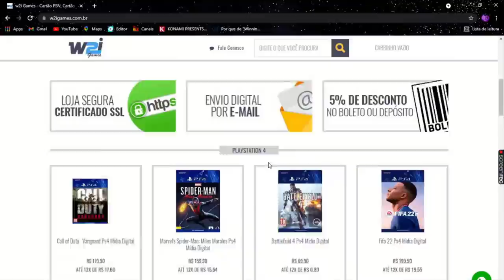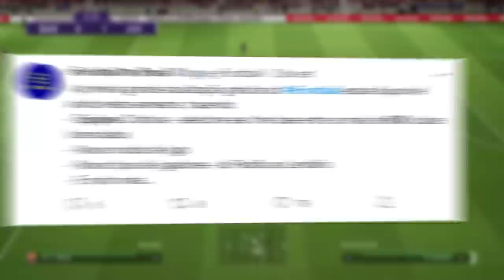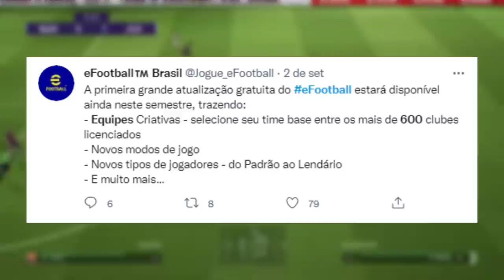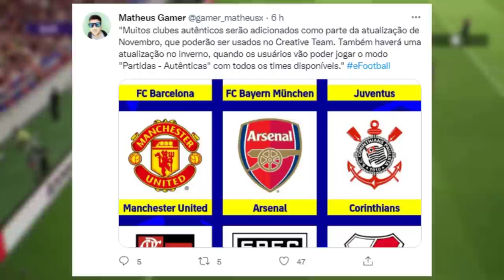EFOOTBALL 2022 - MAIS DE 600 TIMES GRATUITOS JA TEM DATA PARA CHEGAR!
ManooElba100k